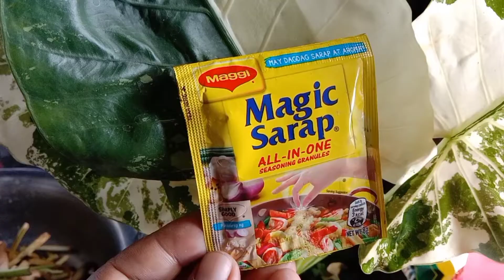How to Cook Adobong Takway (Ilongga Style) |Masayang Filipina Vlog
Ang Takway ay Isang parte ng Gabi. Masarap iyong i-Adobo, lagyan ng Gata at marami pang iba.

Panoorin ang videong ito!

Salamat mga Sissss!!!